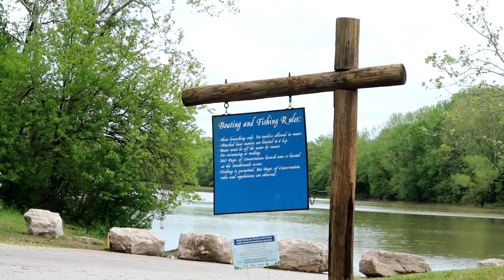Driving Through Parks And Family Time! The Frey Family!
We are family vloggers that post 5 days a week! I’m the mom, Bailey, I do the majority of the filming editing and posting! Sean is the dad, He works very hard and is as involved as he can be! Journey is our daughter, She is a preemie, she’s spunky, silly, beautiful and as healthy as can be. We want to be advocates for Premature Babies and births, Miscarriage, Ectopic Pregnancy, a great marriage and a happy family life! We are in the process of becoming foster parents and are sharing our adventure. I hope you all enjoy and become a part of our family!